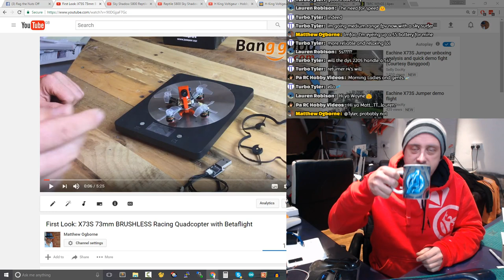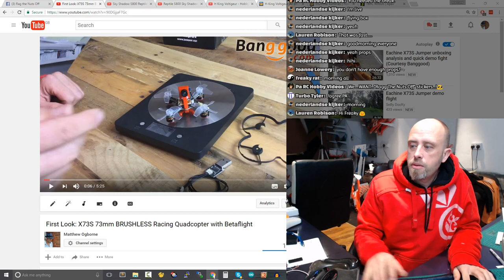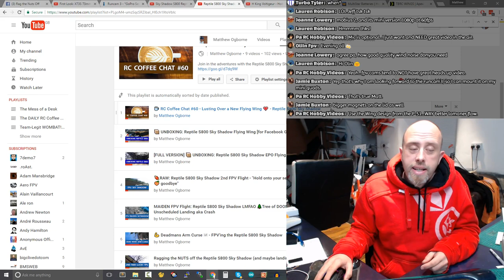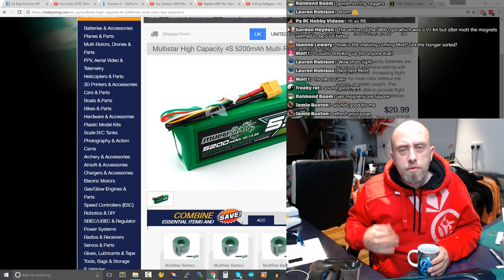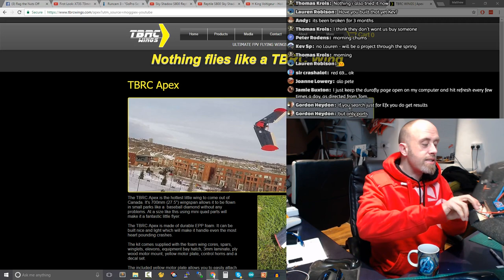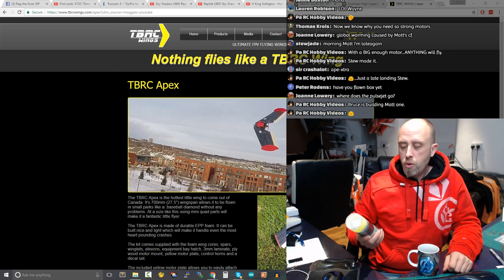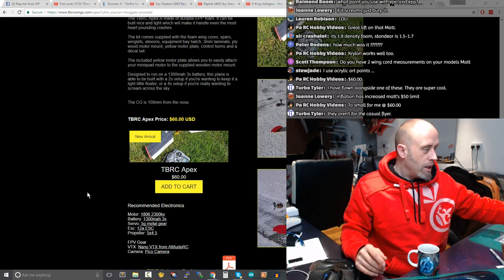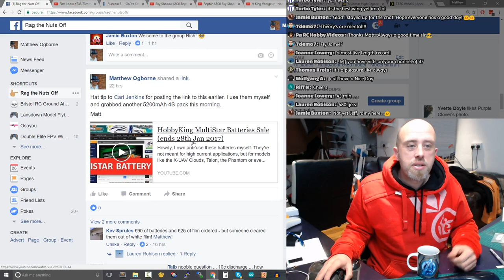☕ RC Coffee Chat #118 - TBRC APEX, X73S Quad, HobbyKing Voltigeur & Multistar Batteries, RunCam 3...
Howdy grab a cuppa & let's chat RC. In today's LIVE episode we discuss yesterdays live chat, the TBRC APEX, HobbyKing Multistar batteries, the HK Voltigeur & more!  Full details below, Press SHOW MORE to see them. Matt

RunCam 3
Why not just fix the microphone?

The HobbyKing MultiStar Batteries I Use

These are the MultiStar lipo batteries I use myself, they've done really well over a decent amount of time.

It was the 5200mAh 4S packs going on sale for $21, approx £16.77 that made me complete an order I had in my basket for a while.

H-King Voltigeur 3D EPO Aerobatic Plane 1220mm (48") (PNF)

Matt